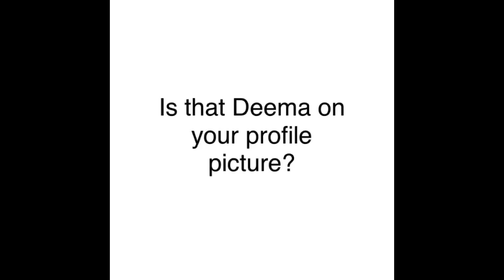Question to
Answer me in the comments below!